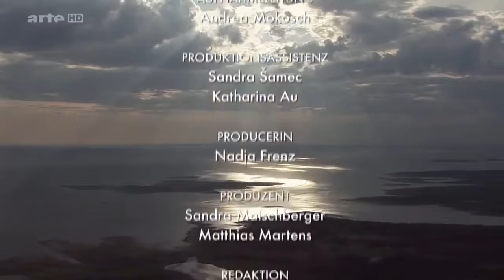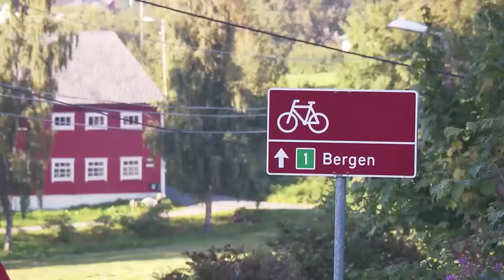Unterwegs auf dem Nordseeküstenradweg - Von Oslo nach Bergen Doku (2014)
Auf dem Nordseeküstenradweg bereisen Radweltmeister Rudi Altig, Radolympiasiegerin Jeannie Longo und Extremsportler Joe Kelly per Fahrrad Belgien und . Auf dem Nordseeküstenradweg bereisen.

Auf dem Nordseeküstenradweg bereisen Radweltmeister Rudi Altig, Radolympiasiegerin Jeannie Longo und Extremsportler Joe Kelly per Fahrrad Belgien und.

Diese ARTE-Dokumentationsreihe sucht und findet das Außergewöhnliche: Die Protagonisten Rudi Altig, Jeannie Longo und Joey Kelly fahren die etwa 2.500 Kilometer lange Strecke des insgesamt..